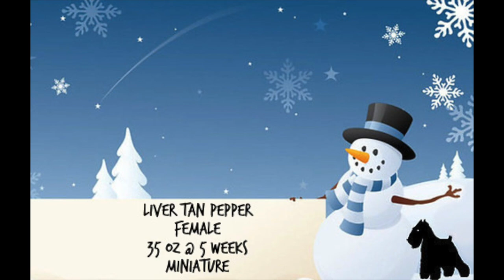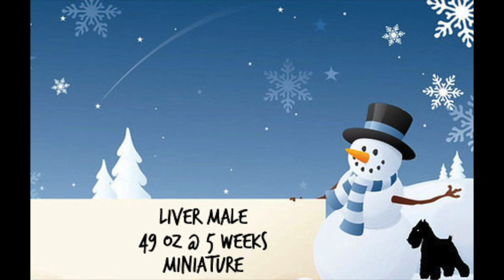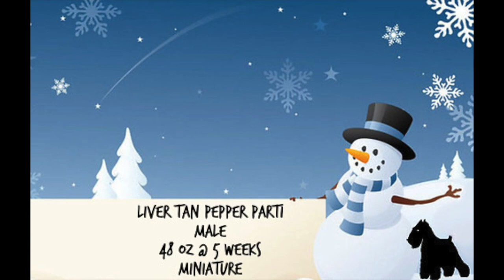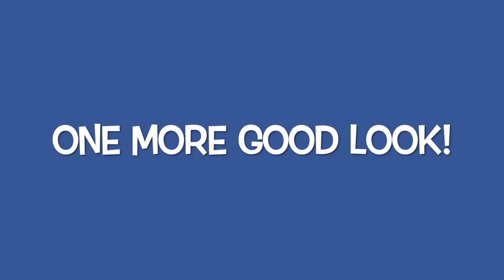Miniature Schnauzer Chocolate Valentines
to see our current litters and to get on our free waiting list.